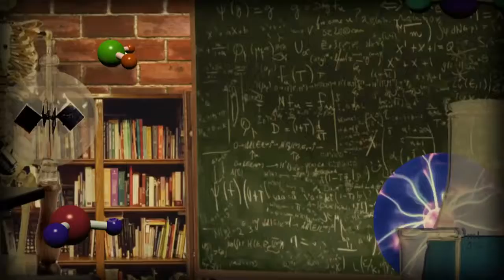Ubh i mBuidéal | Is Eolaí Mé | Cúla4 🥚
Ubh i mBuidéal | Is Eolaí Mé | Fuinneamh agus Fórsaí |

Sa bhfíseán seo, taispeánfaidh Peadar duit cén chaoi ubh a chuir i mbuidéal.

Aoisghrúpa 8-12. Rang a Dó go Rang a Sé.